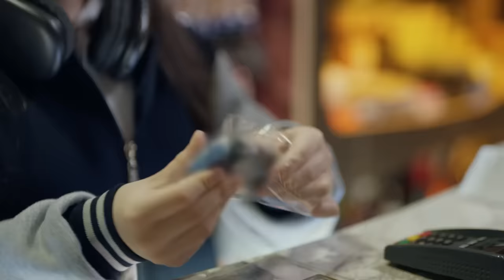Defne'nin Gençlik Hatası... - Yargı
Metin ve Defne hastaneye gitti. “O MADDELER
 ZEHİR GİBİDİR!”

OYUNCULAR
Ceylin: Pınar Deniz
Ilgaz: Kaan Urgancıoğlu
Metin: Hüseyin Avni Danyal
Eren: Uğur Arslan
İnci: Ece Yüksel
Engin: Onur Durmaz
Yekta: Uğur Polat
Pars: Mehmet Yılmaz Ak
Çınar: Arda Anarat
Defne: Beren Nur Karadiş
Gül: Zeyno Eracar
Parla: Zeynep Atılgan
Aylin: Pınar Çağlar Gençtürk
Zafer: Ali Seçkiner Alıcı
Makbule: Özlem Çakar
Osman: Onur Özaydın
Neva: Başak Gümülcinelioğlu

Yapım: Ay Yapım
Yapımcı: Kerem Çatay
İdari Yapımcı: Suzan Güverte
Yönetmen: Ali Bilgin
2. Yönetmen: Beste Sultan Kasapoğulları
Senaryo: Sema Ergenekon